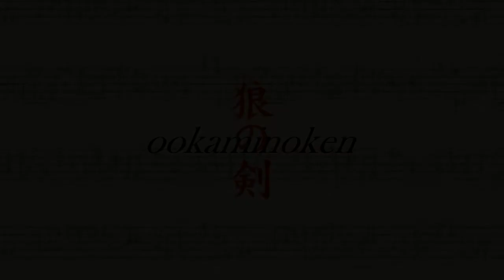Michael Land - Mêlée Forest (ookaminoken cover)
A cover of Michael Z. Land's 'Mêlée Forest', from "The Secret of Monkey Island" original soundtrack.

Songwriters: Michael Z. Land, Barney Jones, Andy Newell and Patrick Mundy.

Cover/Video: ookaminoken.